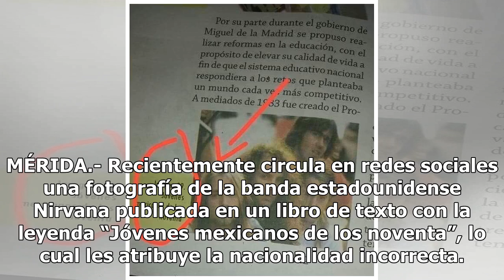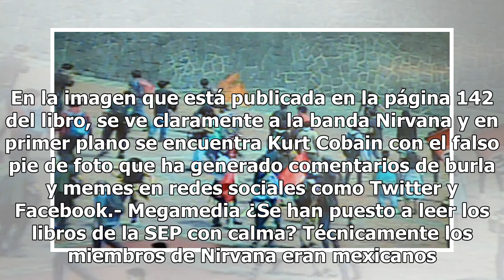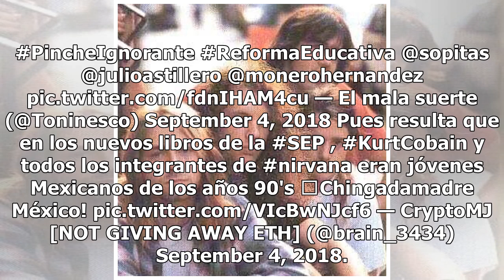Confunden a Nirvana con mexicanos en libro universitario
MÉRIDA.- Recientemente circula en redes sociales una fotografía de la banda estadounidense Nirvana publicada en un libro de texto con la leyenda “Jóvenes mexicanos de los noventa”, lo cual les atribuye la nacionalidad incorrecta. Fotografía original de Nirvana, Kurt Cobain aparece en primer plano. L...